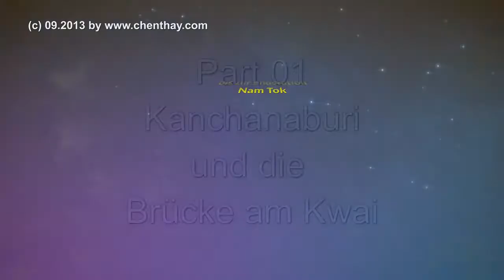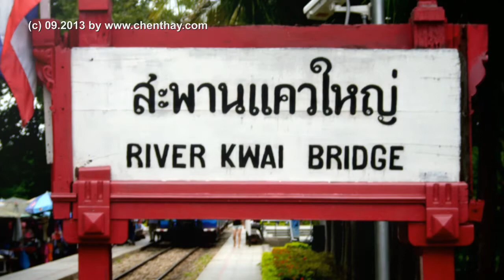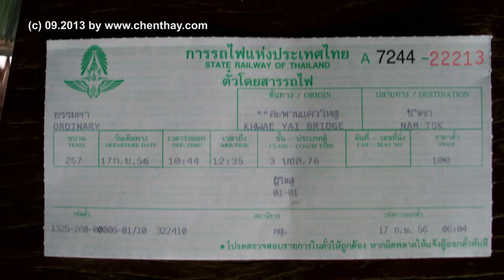Kanchanaburi * "The Death Railway" * Part 1 * Start at the River Kwai Bridge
Video #103
* Who does not know the film "The Bridge on the Kwai"? The film was not shot in Thailand, but that made the bridge to a tourist magnet. You can still travel the original route by train from Bangkok or Kanchanaburi to the end point in Nam Tok for a few euros. - The River Kwai has much more to offer as this bridge ... We recommend, for example, overnight stays in one of the many houseboat facilities, a visit to the Erawan- and Sai Yok national parks, a detour to the “Three Pagodas Pass”, a visit to the war museum and the military cemeteries, and - and - and ... Important: You should try to find a means of transport in advance (eg rental car with a driver from BKK), as there are virtually no transport options on site.

* Wer kennt nicht den Film „Die Brücke am Kwai“? Zwar wurde der Film nicht in Thailand gedreht, aber dadurch wurde die Brücke zum Touristenmagnet. Noch heute kann man die Originalstrecke per Bahn ab Bangkok, bzw. Kanchanaburi, bis zum Endpunkt in Nam Tok für wenige Euro befahren. – Der River Kwai hat aber wesentlich mehr zu bieten, als diese Brücke… Empfehlenswert sind zum Beispiel Übernachtungen in einer der vielen Hausboot-Anlagen, ein Besuch der Nationalparks Erawan und Sai Yok, ein Abstecher zum „Drei Pagoden Pass“, ein Besuch des Kriegsmuseums und der Soldatenfriedhöfe, und – und – und… Wichtig: Man sollte sich vorab um eine Fahrgelegenheit bemühen (z.B. Mietwagen mit Fahrer ab BKK), da vor Ort so gut wie keine Transportmöglichkeiten existieren.